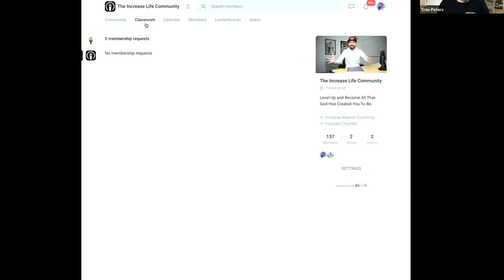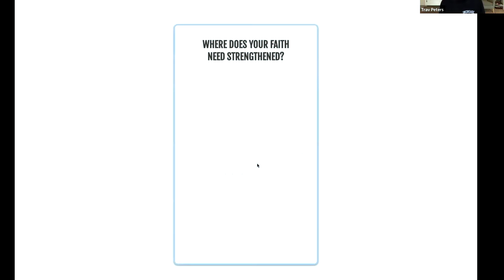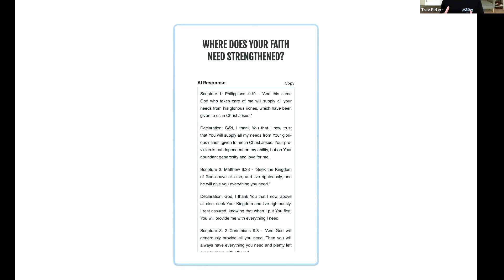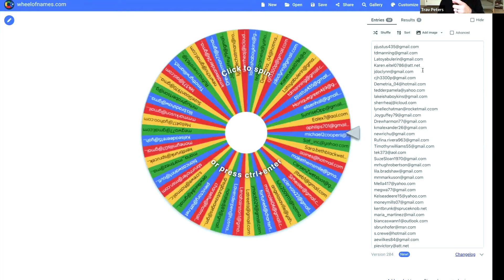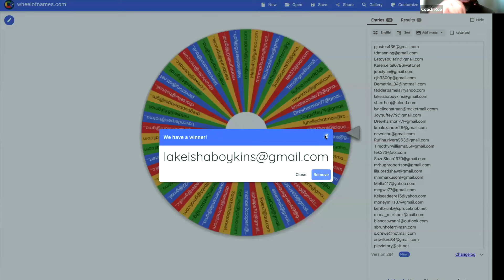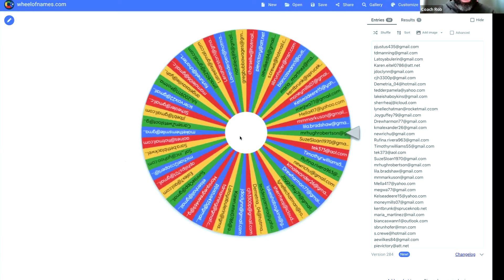Get Your Breakthrough Today | Scripture Backed Proof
1️⃣ 👉Join my Free Increase Life Community & Get $300 worth of Faith & Finances courses, access to live Bible studies, masterclasses, book recs and more

3️⃣ 👉Want to work with Travis & his Increase coaching team to make sure you have your best year ever?

🟢 Want to Join the Increase Army & Support the Movement? Partner With Us and Get Free Increase Courses, Coaching, Tools & Training!

☕️Want to dive deeper into Travis' financial success trainings & learn how to dominate your finances without budgeting your life away?

📚Check out our books and resources that will fuel your faith and give you the step by step frameworks to creating the life you've always wanted

✝️ Link to the Dake Study Bible (Highly Recommend)

Become an Increase Warrior Today and get access to:

👉Our Top-Tier Premium “Increase Mentorship” Program:
👉Private Community
👉Weekly Coaching Calls, Q&A’s and Breakout Sessions
👉Accountability Groups
👉Bible Studies
👉Custom One on One Increase Strategy Calls with Your Coach
👉Access to the Entire Increase Library (50+ Hours)
👉Trainings on Increasing Your Income
👉Trainings on Creating Passive & Semi-Passive Income Businesses
👉Trainings on Investing Strategies

➡️ Inside Increase Warrior™️ you’ll get INSTANT ACCESS to the bulletproof, Bible-backed frameworks that will show you exactly how to:

✅ Never worry about money again (And I mean NEVER)

✅ Activate God’s promise for Increase (So you can stop living small and escape the budgeted life!)

✅ Dominate your financial realm (Even if you hate budgets and aren’t “good with money”)

✅ Find your “thing” and start taking action on it (No matter your age, background or history)

✅ Create the life you CAN’T WAIT TO WAKE UP FOR!What are you waiting for? Become an Increase Warrior today by clicking

🧠 Free: Brand new to the Increase way of thinking? Start with the “Financial Increase Challenge” - it’s like a poverty mindset detox

📝 Free: Grab your free guide to The Life of Increase right now

✝️ Free: Download 101 Money Scriptures You Probably Didn’t Know Were in the Bible

👕 Want to rep the Increase Movement?

💰 We teach a unique investment strategy that creates passive income WITHOUT an online business.

5️⃣ Breaking the Spirit of Mammon Off Your Money Part 1: Understand the Devil's Most Deceiving Strategy